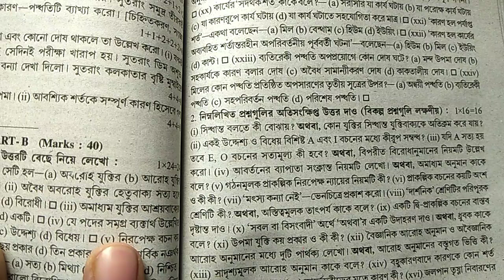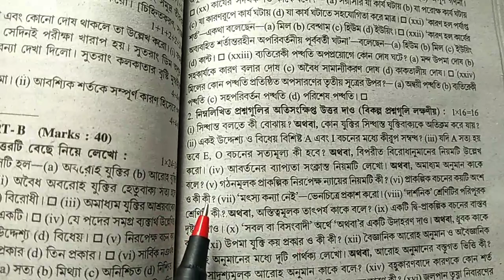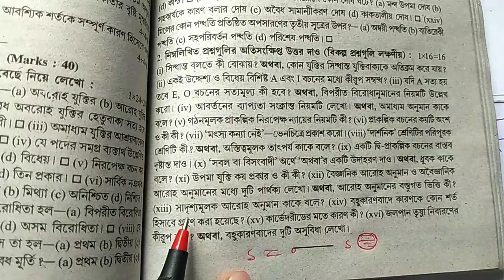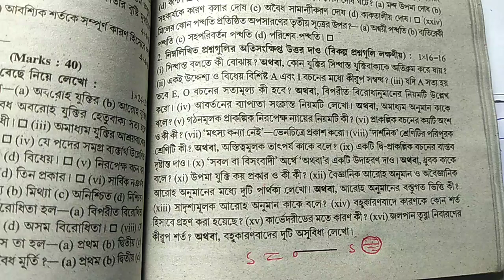HS ABTA TEST PAPERS SOLVE 2020 ||HS Philosophy SAQ SOLVE 2020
প্রিয় বন্ধুরা, আমি ওবাইদুর রহমান, তোমাদের সামনে আলোচনা করতে চলেছি উচ্চ মাধ্যমিক 2020'র ছাত্র-ছাত্রীদের জন্য এবিটিএ টেস্ট পেপার এর বাংলা, দর্শন, সংস্কৃত, রাষ্ট্রবিজ্ঞান, ইতিহাস, ইংরেজি, ভূগোল, এডুকেশন, এই সমস্ত বিষয়গুলি mcq ও Saq সমাধান দিতে চলেছি ।

পেজে ১৭০ mcq  solve

HS 2020#HS Political Science#Bengali#TEST PAPERS SOLVE#Test Exam Paper Solve#ABTA TEST PAPERS SOLVE